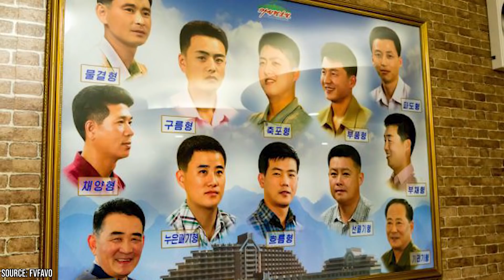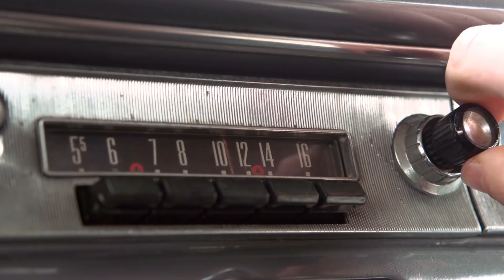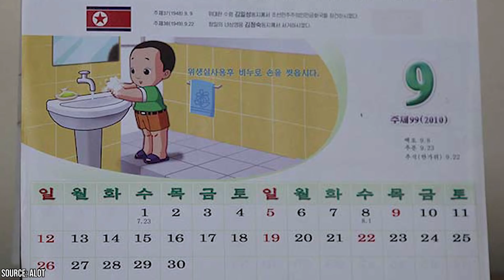Life Inside North Korea Revealed (25 Chilling Photos)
North Korea is essentially a mystery. Due to their Communism based, harsh laws and secretive society, not much is known about North Korea. Another reason for this is you cannot travel North Korea usually. Kim Jong Un is currently the temperamental leader who threatens nuclear war often. Life inside North Korea besides this is basically a mystery. Like a North Korea documentary, we take you inside North Korea and show you 25 chilling photos from inside this country. Real-life North Korea photos are quite telling. For example, you can see how serious and still the North Korean army is.